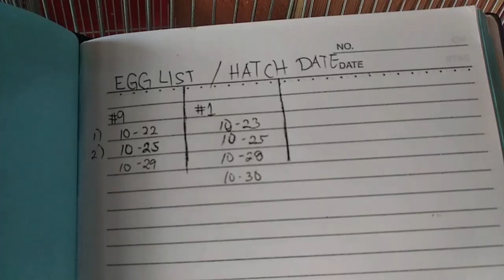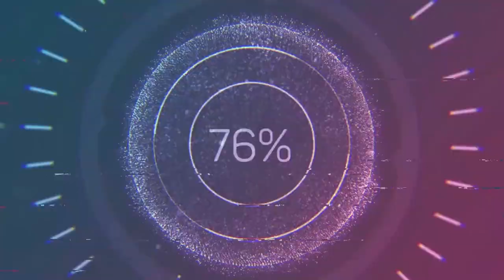TIGNAN NATIN KUNG FERTILE OR INFERTILE•GANITO KAMI MAG FOSTER NG ITLOG•BINUKOD NA NAMIN MGA ITLOG!